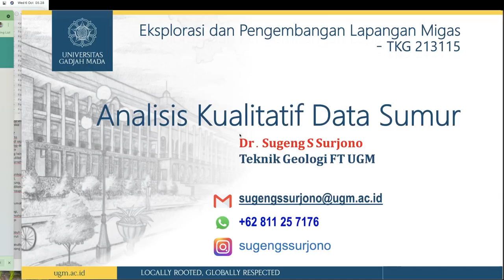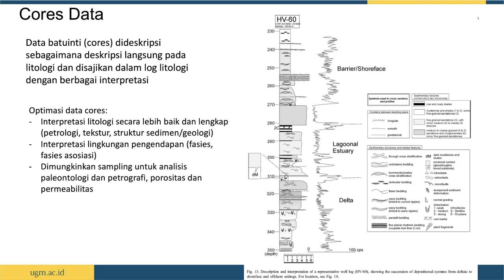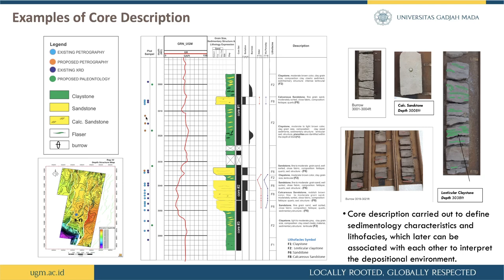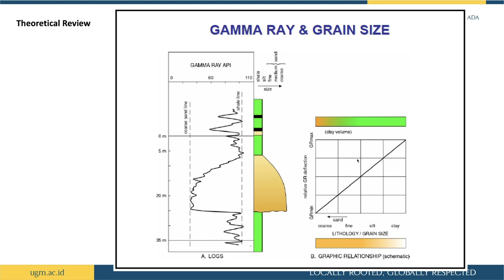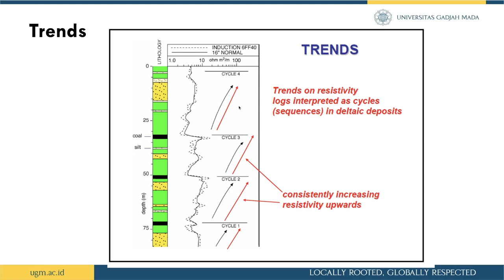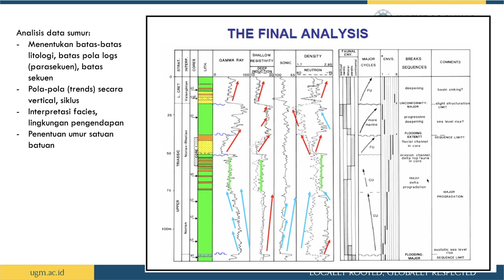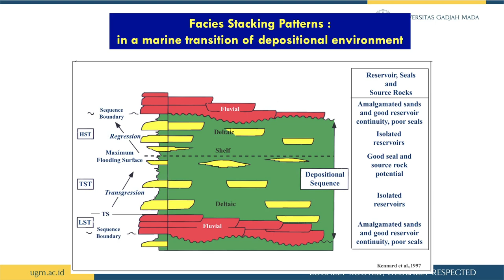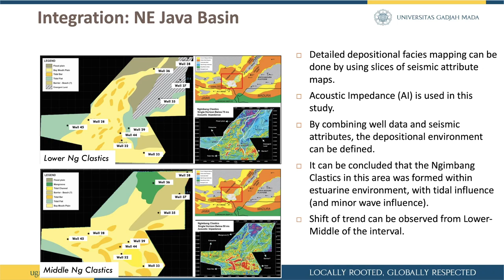Ekspl n Dev 5 Analisis kualitatif data sumur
Kuliah singkat pemanfaatan data sumur untuk analisis fasies, lingkungan pengendapan sampai korelasi dengan metode sekuen stratigrafi pada suatu rangkaian kegiatan eksplorasi migas.